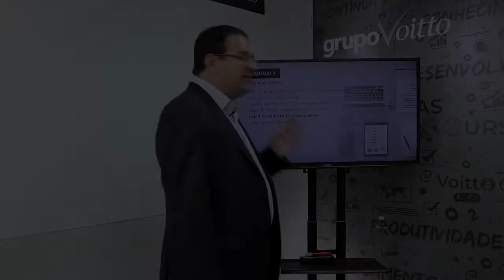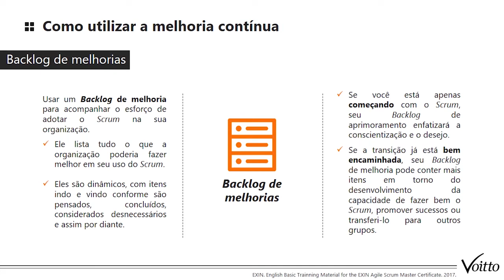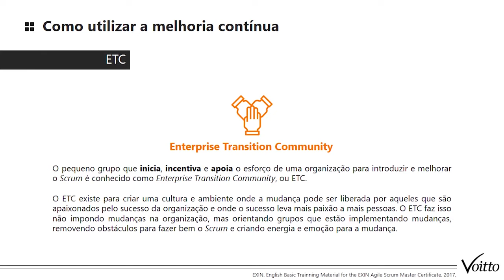COMO ALIAR A MELHORIA CONTÍNUA AO SCRUM?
Mês do Consumidor: ofertas exclusivas com descontos de até 80%, além de bônus exclusivos, saiba mais Aproveite o Mês do Consumidor aproveitando ofertas exclusivas com descontos de até 80% além de bônus exclusivos, saiba mais Aproveite o Carnavoitto e inscreva-se em 6 cursos gratuitos com certificado, saiba mais O mundo está cada vez mais rápido. Constantes evoluções são observadas nos mais diversos campos de atuação no mundo, e as empresas precisam de adequar à essa agilidade.

Foi então que surgiu o scrum: baseada no manifesto ágil de nos seus princípios, possui como objetivos aprimorar projetos através de entregas parciais e criação de valor constante.

Mas.. e se além de ágil, pudessemos melhorar continuamente? Desenvolver processos que consigam refletir as decisões quase instantâneas que o mercado solicita e, ainda assim, conseguir corresponder a melhorias incrementais?

Esse é um assunto de extrema importância, e por isso trouxemos o nosso consultor Marcantônio Fabra para falar sobre o assunto! aperte o play e entenda sobre.

E se você deseja saber mais sobre o tema, indicamos alguns materiais:
Obtenha o kit completo de conteúdos para auxiliar no gerenciamento de projetos